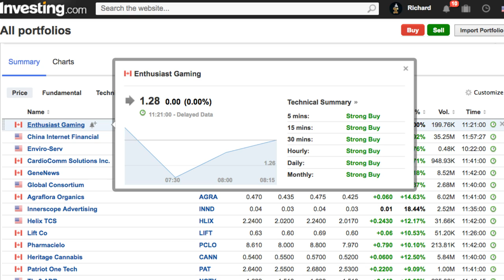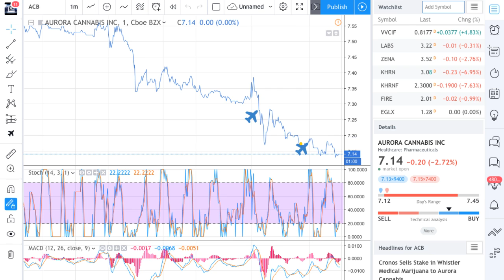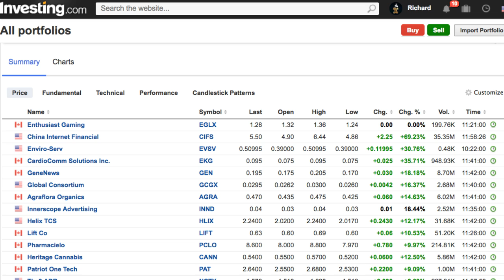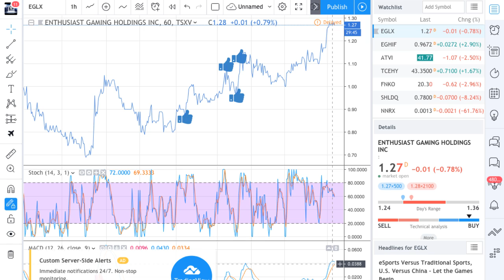Enthusiast Gaming Hldgs (EGHIF)(EGLX) Strong Buy Rating 🔥✅💸🚀📢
Enthusiast Gaming Hldgs (EGHIF)(EGLX) Strong Buy Rating 🔥✅💸🚀📢 - RICH TV LIVE - MARCH 4, 2019 - THIS STOCK HAS BEEN ON FIRE BUT WILL IT CONTINUE?